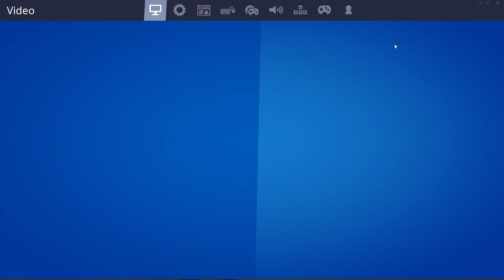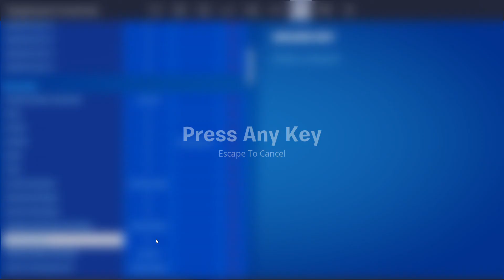Fortnite SMG vs. Shotgun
Before the epic showdown, be sure to comment who you think will win!